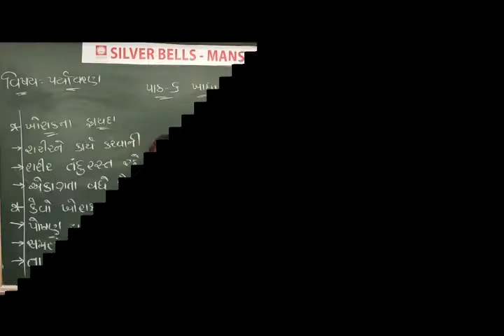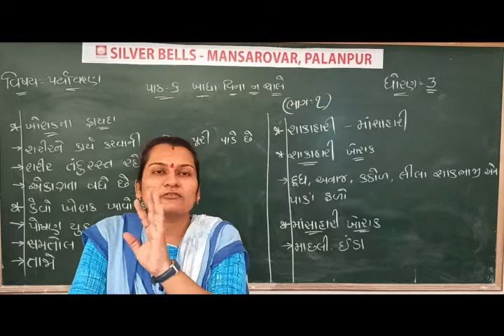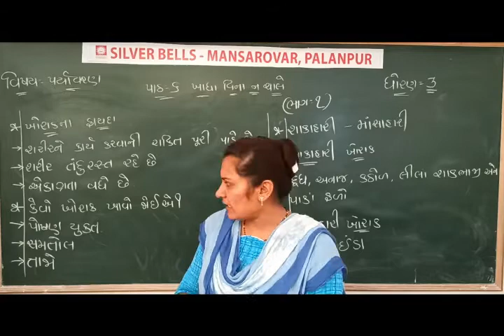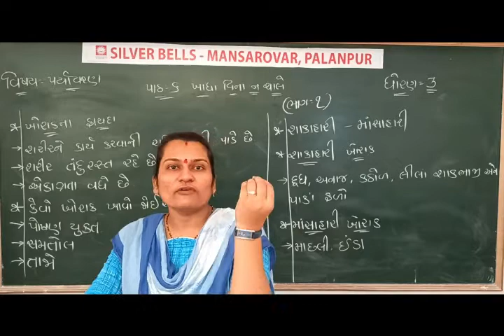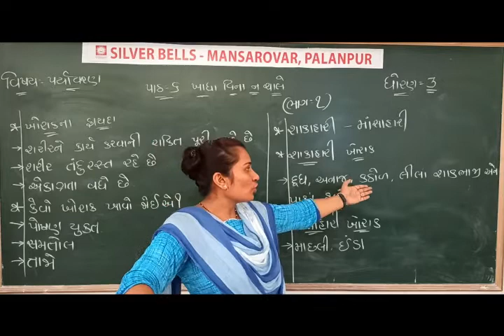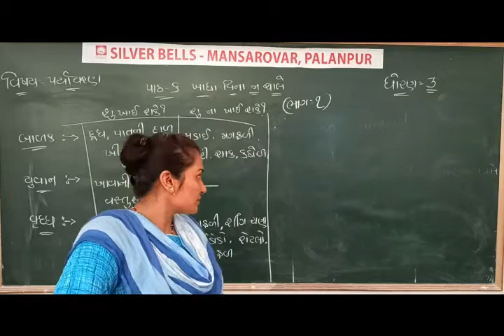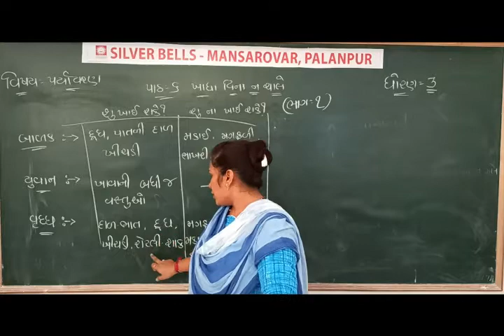ધોરણ-3 (પર્યાવરણ) [પાઠ- 6: ખાધા વિના ન ચાલે (ભાગ-1)]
[પાઠ- 6: ખાધા વિના ન ચાલે (ભાગ-1)]